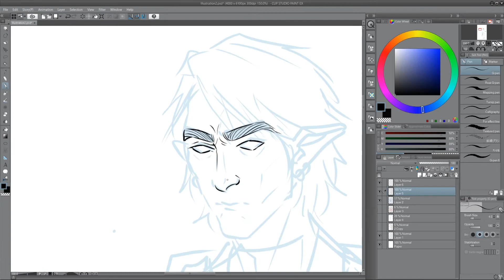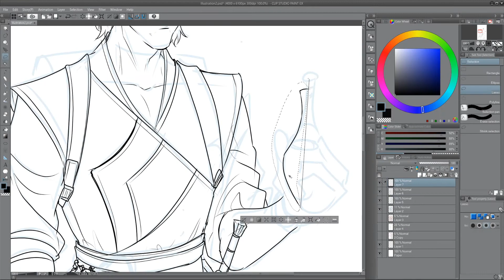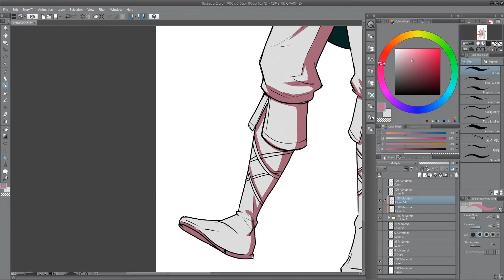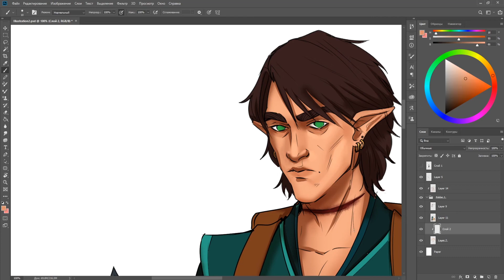Speedpaint (CLIPSTUDIO AND PHOTOSHOP) • Keriel Quelle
Hey guys! alongside with the PSD file, High Res, step by step, my brushes & more this month.
Commission art.  Character for the new project of Olga Boldyreva!

● Total recorded time: 4,5 hours
● PROGRAMS USED: